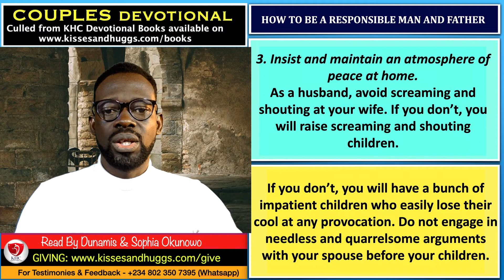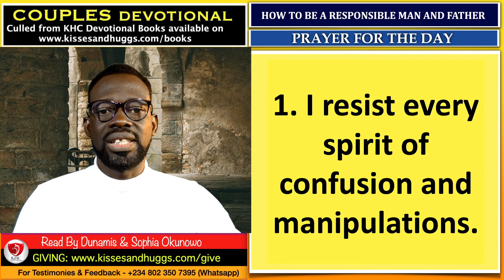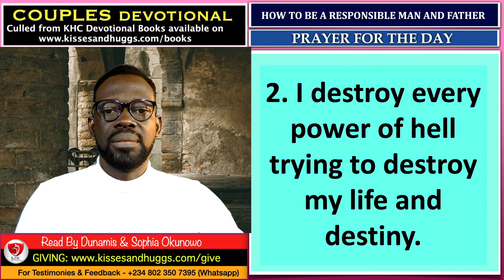How To Be A Responsible Man And Father - Couples - October 24th